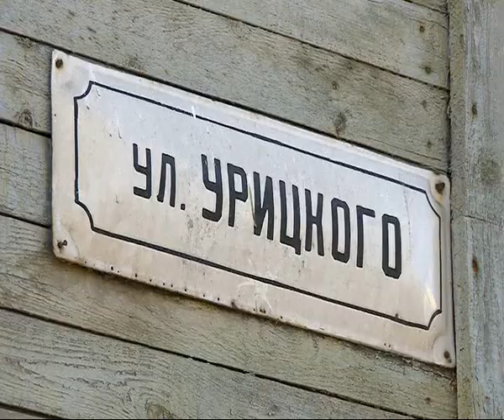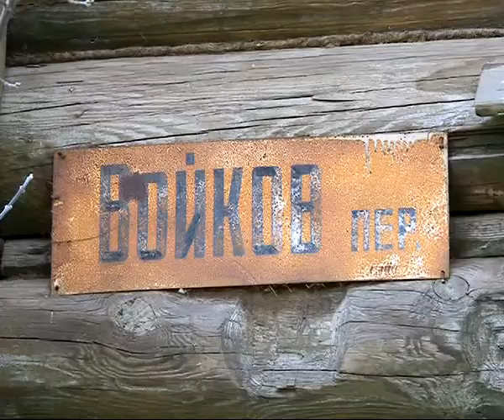Подробности 03.03.14 Николай Булычев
Глава Рязанской топонимической комиссии